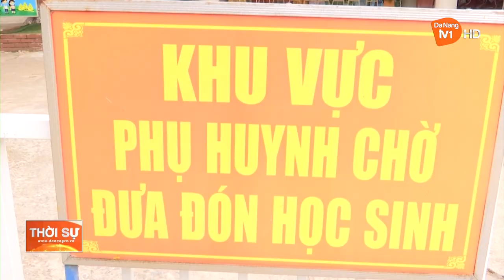ĐÀ NẴNG TĂNG CƯỜNG TUYÊN TRUYỀN ATGT TRONG TRƯỜNG HỌC